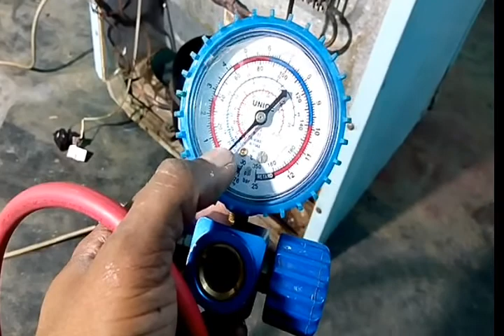LG fridge complaints//Whirlpool fridge//ఫ్రిడ్జ్ యొక్క కంప్లైంట్ లో ఏ విధంగా పనిచేస్తుంది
Whirlpool fridge
electricalshankar LG fridge complaints//ఫ్రిడ్జ్ యొక్క కంప్లైంట్ లో ఏ విధంగా పనిచేస్తుంది